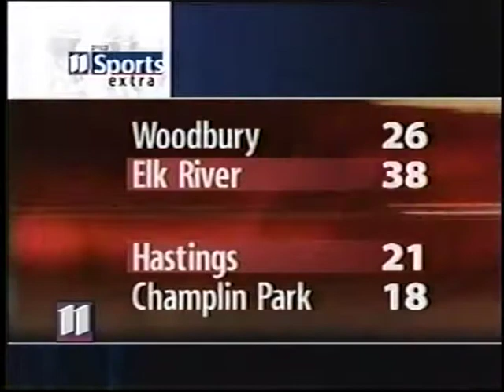Regular Season Highlights, Week 1 - Football (8/30/2002)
Highlights of various Minnesota prep football games from the first week of the 2002 regular season.